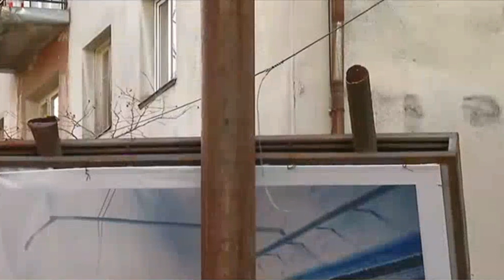ძლიერმა ქარმა პრობლემები ზესტაფონშიც შექმნა